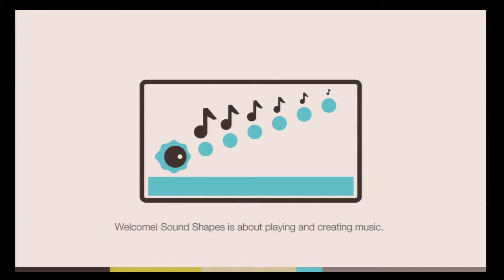Sound Shapes First Five Minutes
This is the tutorial for Sound Shapes. Sorry that I was somewhat rushing it, but I wanted to make sure everything was quick / simple. If you would like to know more about Sound Shapes, then please check out our review on JustPushStart.com.